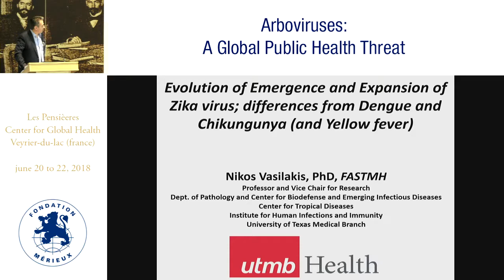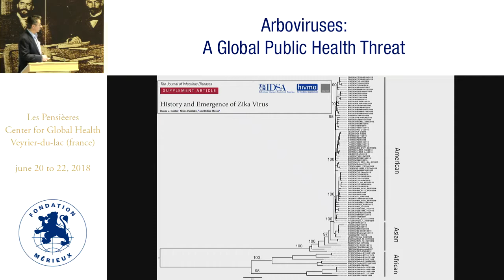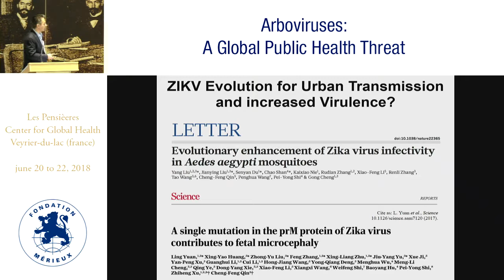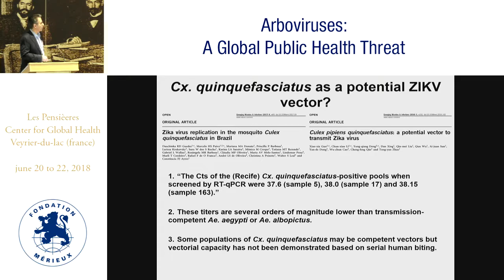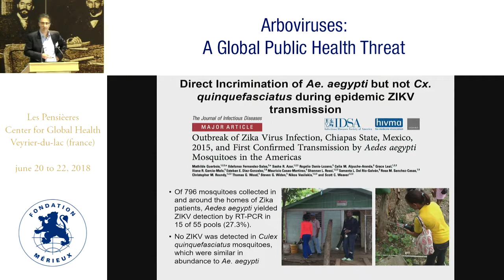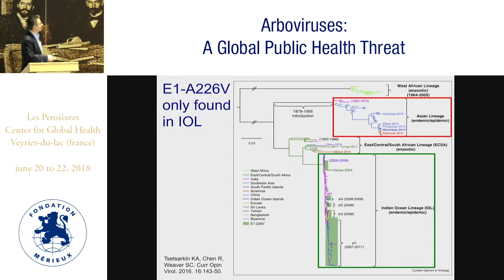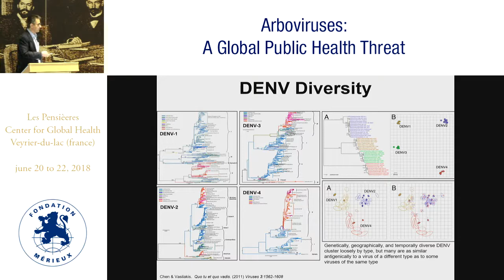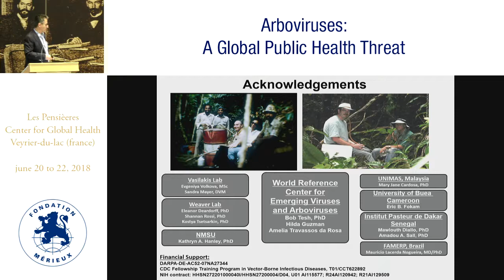Nikos Vasilakis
Evolution of emergence and expansion of Zika virus; difference from Dengue and Chikungunya